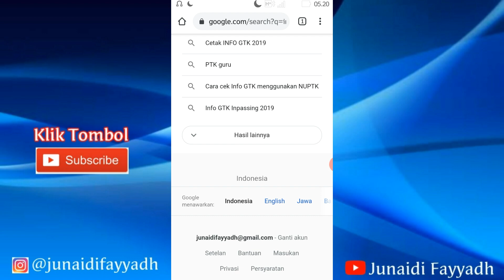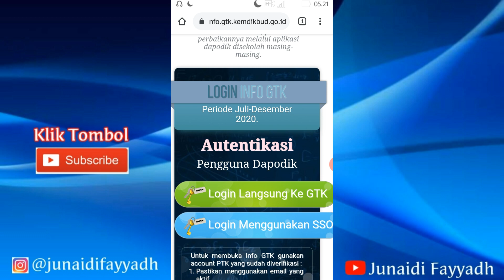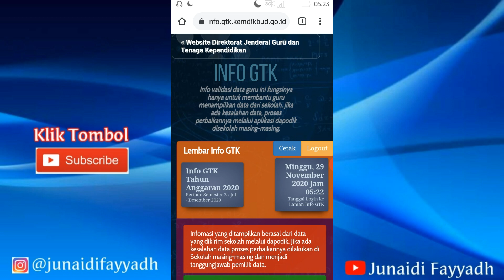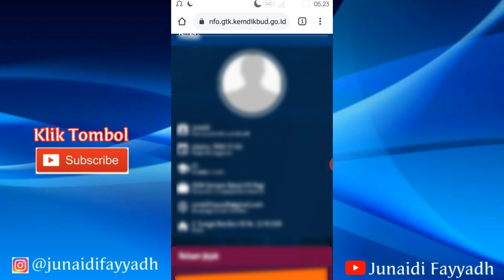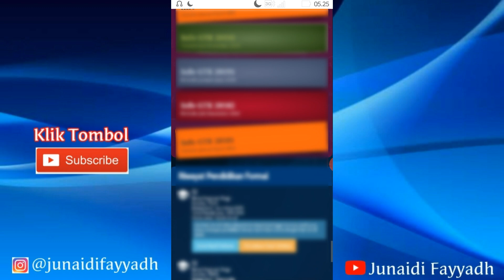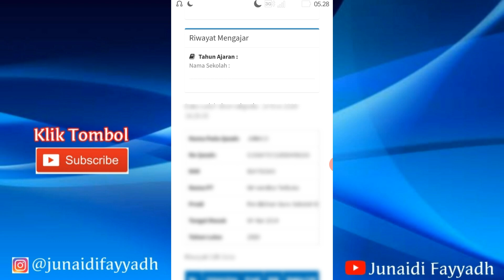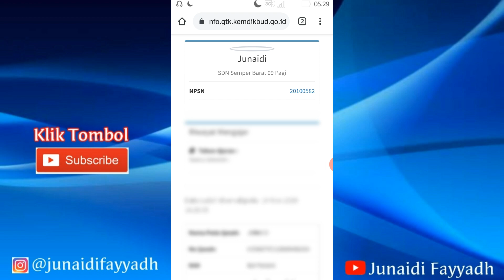Tanda-tanda berhasil Verval Ijazah S1/D4 Seleksi PPPK dengan HP - Pasti Bisa!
kali ini saya buat video Tanda-tanda berhasil verval ijazah S1/D4 Seleksi penerimaan PPPK dengan HP - Pasti Bisa!